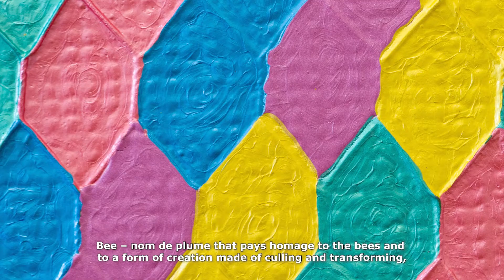Alan Bee. Pitture, ABC-ARTE, 2022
Alan Bee. Paintings

Curated by Flaminio Gualdoni
with critical contribution by Luca Bochicchio

ABC-ARTE presents the first comprehensive solo exhibition of Alan Bee, an mysterious and inscrutable presence in the contemporary art scene, three years after the first presentation of his work in the collective exhibition “Where the unmeasurable meets the measurable”, 2019.

The display discloses the strength of a prolific spirit for whom abstract art becomes a field of ​​absolute expressive freedom. Proceeding through relatively compact operative cycles, and engaging with some of the strongest stances in the contemporary debate, Bee - nom de plume that pays homage to the bees and to a form of creation made of culling and transforming, one that Michel de Montaigne finely catches in the passage: "Bees suck the flowers here and there, but then make the honey, which is all their own, and no more thyme and marjoram", and whose basic visual structure is the modular cell of the honeycomb - shows a clear reference to Abtraction lyrique, but one where nature lays the groundwork, beside the aesthetic lexicon, for a conceptual and symbolic discourse that is deeply "political".

An elusive presence in the artistic milieu, Alan Bee is an outstanding figure for the absolute quality of his artistic production, which makes him a somehow crucial element in the landscape of contemporary art.

ABC-ARTE's exhibition traces, through strong examples, the essential passages of his work, and is accompanied by a new bilingual monographic volume edited by Antonio Borghese with introductory texts by Flaminio Gualdoni and Luca Bochicchio, for Silvana Editoriale edizioni.